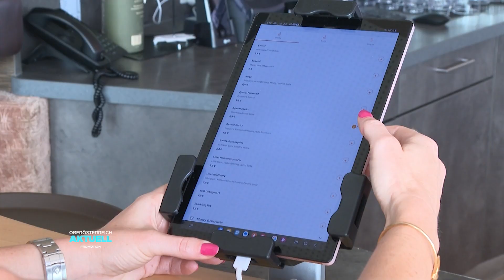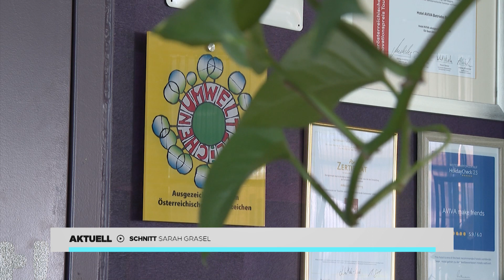Green Traveller: Luxus für Öko-Touristen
Ökologisch leben: Das wollen immer mehr auch im Urlaub. Sie werden dann zu sogenannten „Green Travellern“. Fahren also auch in Unterkünfte, die zum Beispiel selbst Strom produzieren, oder anders auf die Natur achten. Öko-Tourismus, der trotzdem luxuriös ist – im Oberen Mühlviertel.